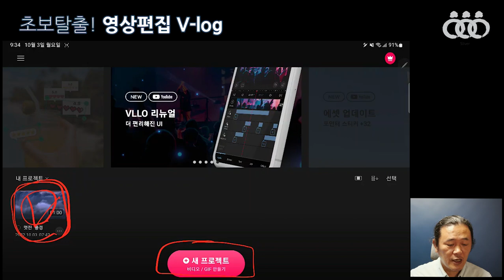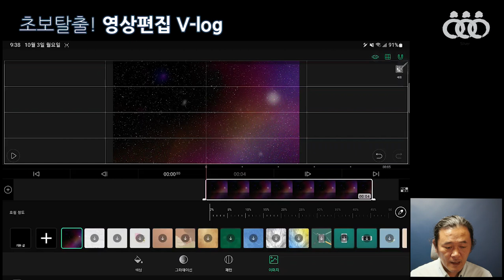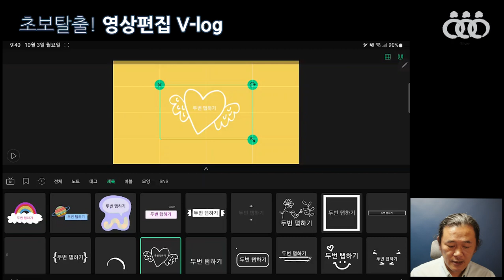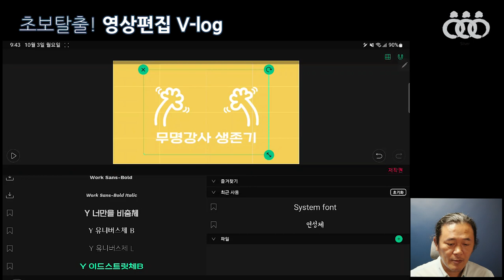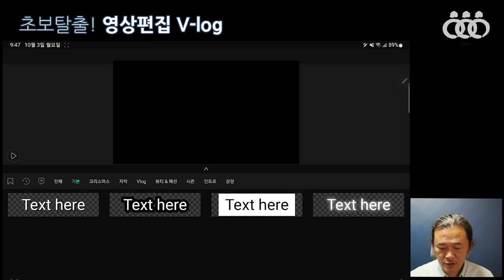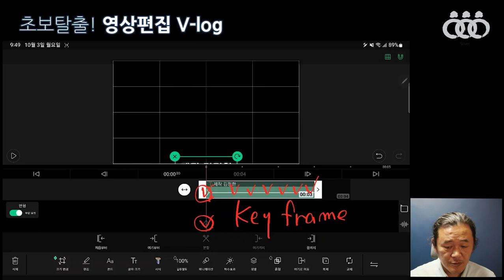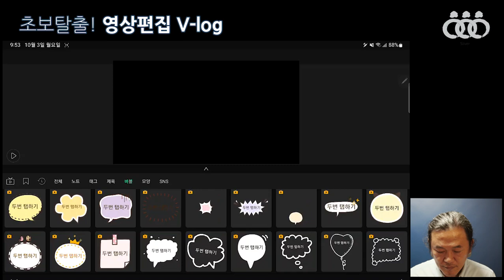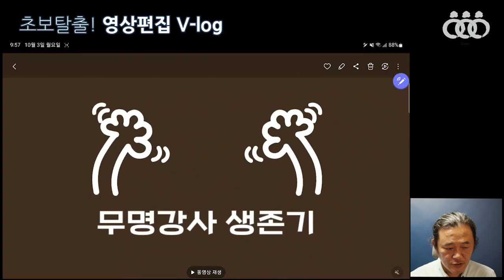초보탈출 영상편집 v-log 9회차 1교시 - 인천서구문화대학 메타버스 강의